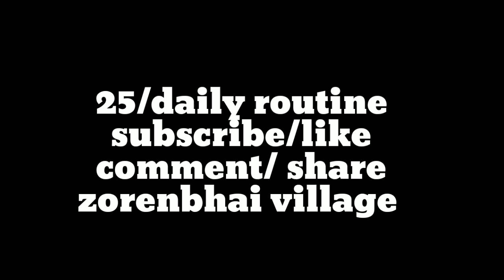Ammi ji kahati hai ke barf wale pakore hote Hain | daily vlog| zorenbhai Pakora Recipe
Ammi ji kahati hai ke barf wale pakore hote Hain | pakore | daily vlog | zorenbhai